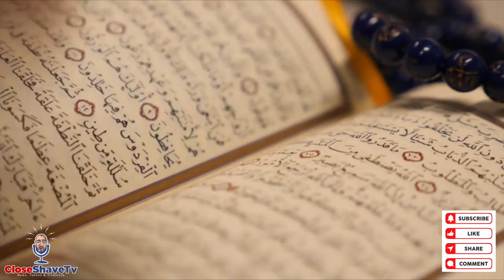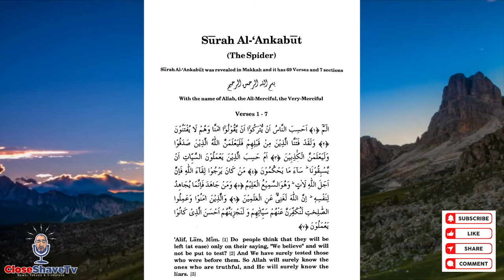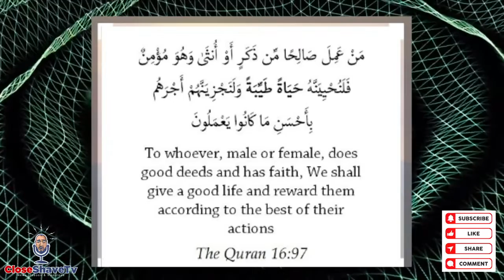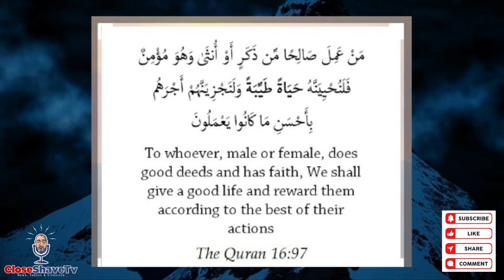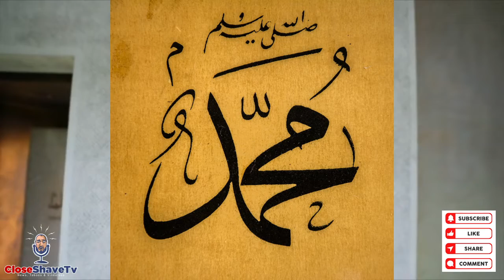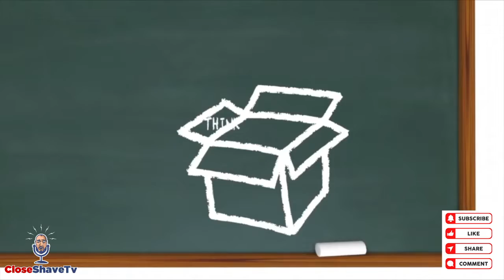"THE TC & CS OF BEING A MUSLIM!" - POWERFUL REMINDER!